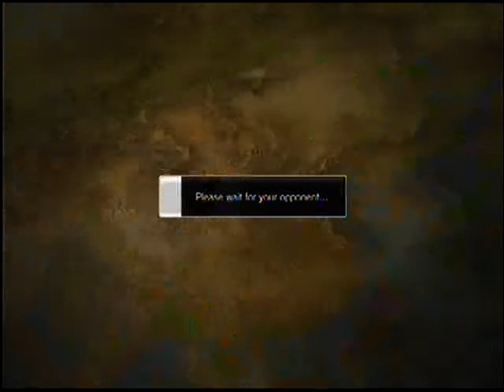Kimer_thai Akuma vs Ibuki rank match on 16-02-2011 ssfIV